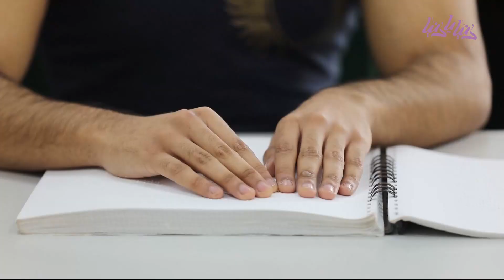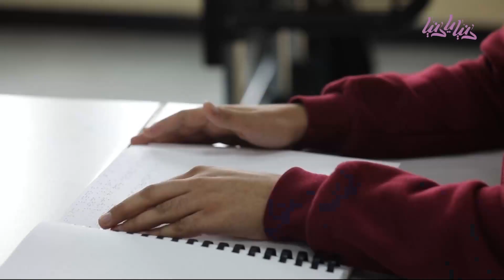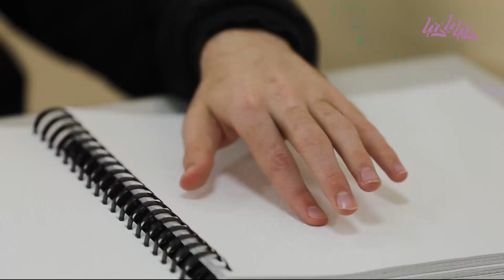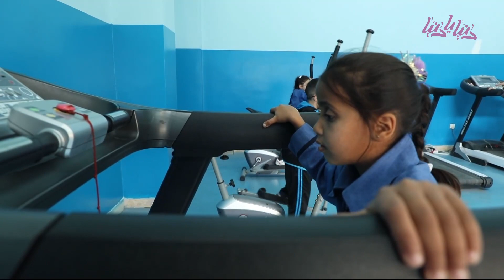مدرسة للمكفوفين بأساليب تعليمية مبتكرة - دنيا يا دنيا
المدرسة الأردنية الأولى والوحيدة المخصصة لتعليم فاقدي البصر.. فيها يتعلم الطلاب المنهاج الأردني بأدوات تليق بإمكانياتهم البصرية .. مزيد من التفاصيل مع يارا أبو نعمة